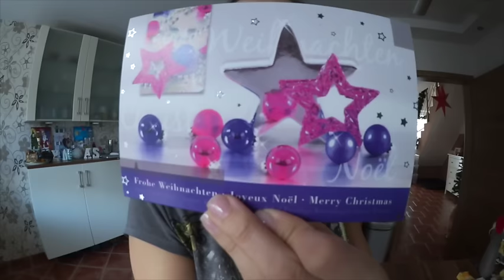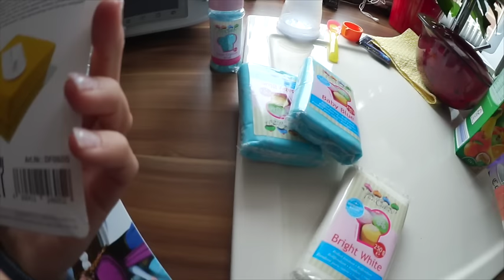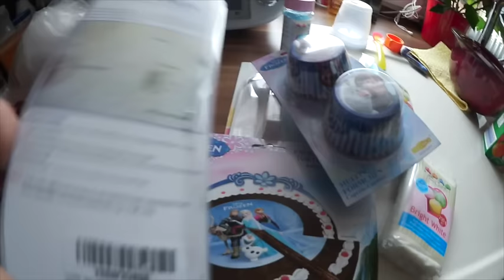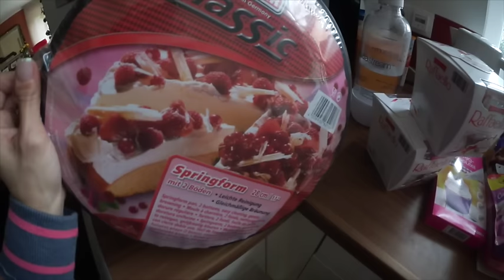XXL Vlog I Wichtelpaket #2 I Krankenlager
Hallo meine Lieben, heute habe ich einen Xxl-Vlog für euch, der über mehrere Tage geht. Ich hoffe es gefällt euch.

Liebe Grüße
Eure Sofia

Wollen wir Freunde sein?
Instagram sofiasmommyblog

Ich filme mit der Kamera Nikon D5100

und
mit der Kamera Samsung NX3000

neu einziehen durfte bei mir die Canon Legria mini

Meine Videos bearbeite ich mit meinem Ipad

und das dazu passende Bearbeitungsprogramm iMovie